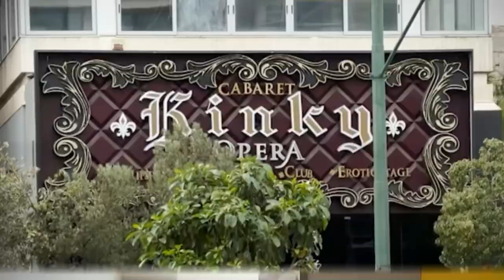Hotel Review: Andaz Vienna Am Belvedere. Nov 26-29th 2022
Tommy Danielsen stayed at the Andaz Vienna Am Belvedere in 2022

Status level: Globalist

Rate: $146/night

Benefits: Full breakfast in restaurant and upgrade to a Premium Suite (which I gave to a travel companion, review is for a King View room)